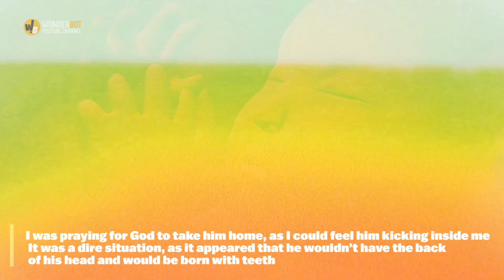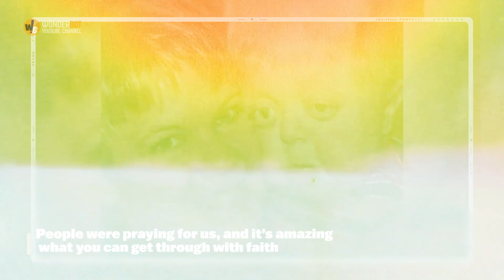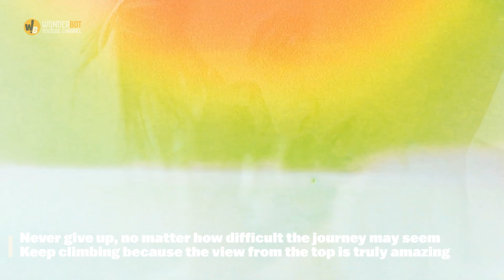They said he wouldn’t live past 18 months. You won’t believe what he looks like today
Braden West was born with a rare and severe form of Pfeiffer syndrome, Type 2, that caused abnormalities in his skull and brain development. Two weeks prior to his birth, Braden’s mother, Cheri, was informed of the devastating news.